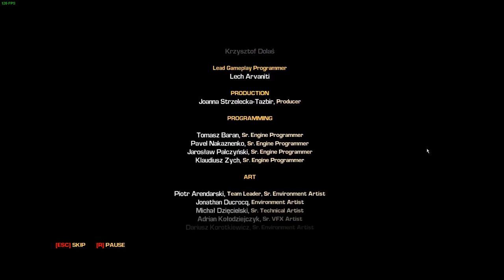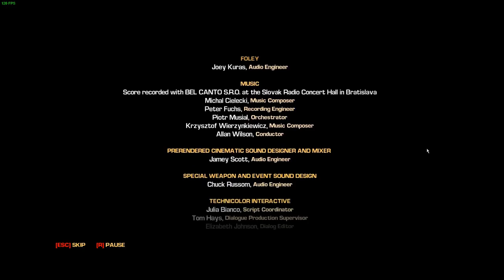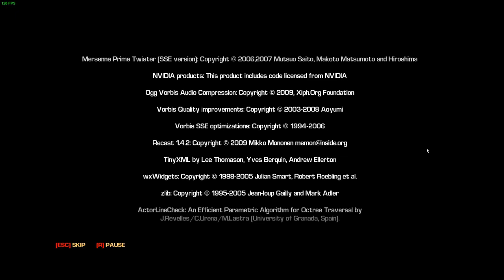Let's Play Bulletstorm | Act VII, Chapter 2: I Don't Hold You Accountable | Departure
Welcome to Bulletstorm Full Clip Edition. A First Person Shooter set in a sci-fi tale of vengeance and righteousness. Follow Grayson Hunt in his quest for revenge to right the atrocities that his commanding officer, General Sarrano made him and his crew commit. Revenge will be his, but at what cost?

It has all led up to this one point. Ishi, Trishka, and Hunt finally manage to make it aboard General Sarrano's jumpship having narrowly escaped dangers and having their bond forged through the flames of hellfire. Now only one task remains as the ship leaves this planet for good. Hold General Sarrano accountable and make him pay for his atrocities against life itself.

But they're in for some more trouble before they can make that happen as Sarrano's personal bodyguard, the Elite Heavy Echo Shocktroopers are on-board currently protecting the heinous General from a world of righteous justice and revenge.

Trishka decides to branch off on her own in a hurry to pursue justice against the General and by the Dead Echo finally manages to catch up with her, she's already interrogating him at gunpoint.

Some truths are finally revealed and Sarrano manages to get a hold of Ishi's robot parts and use him to hurt Hunt and Trishka. After a brief, but deadly sequence, they manage Hunt manages to find his break and mortally wound Sarrano. Too bad that he didn't make sure that he was dead because he returned to bite back and launched Grayson and Trishka off from the ship and back onto the planet with the DNA Bomb now primed and ticking away the seconds that they have left on this planet.

Now their plan is simple. Use the Ulysses' escape pods and combine that force with the force from the explosion of the DNA Bomb to propel themselves into space to ensure their survival. For now, they seek to live to fight another day and in this departure, they tell each other, "I don't hold you accountable."

Will they make it out before the bomb explodes? You'll just have to find out for yourself.

00:00 Aboard the jumpship
00:43 Elite Heavy Echo Shock troopers
04:43 Separate ways
09:51 The final showdown
16:07 A race to The Ulysses, again
22:29 The great escape
25:06 Credits
33:43 Epilogue

This is the end of Bulletstorm Full Clip Edition. However, you should stick around for Due Nukem's Bulletstorm tour. It's Bulletstorm, but featuring Duke Nukem with rewritten character dialogues.